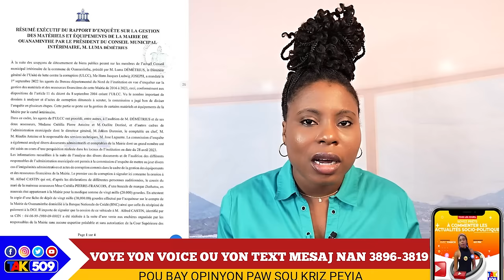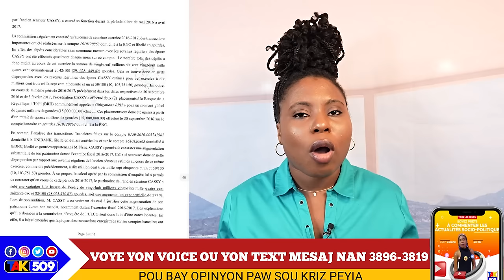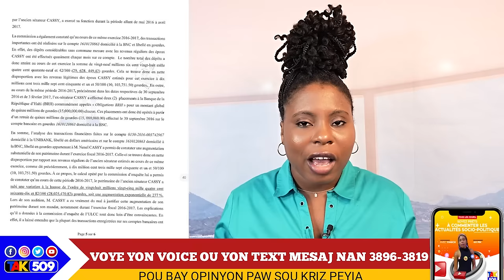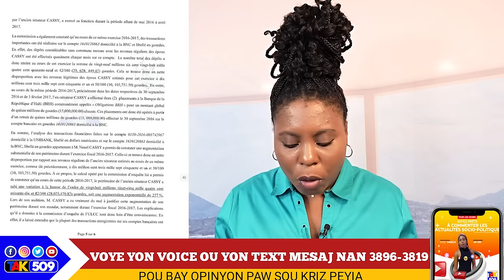Pral gen zen..Arestasyon Majistra Wanament?..Minis Komès dominiken kriye/ YANICK